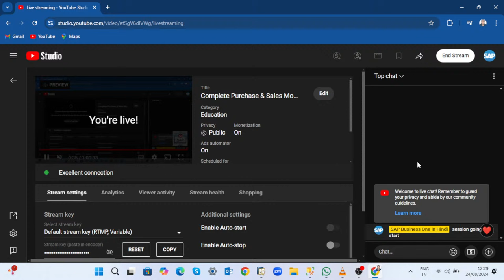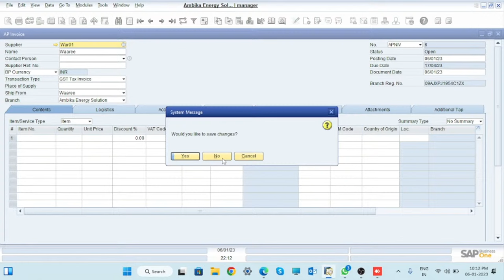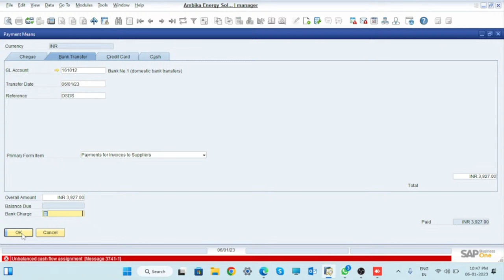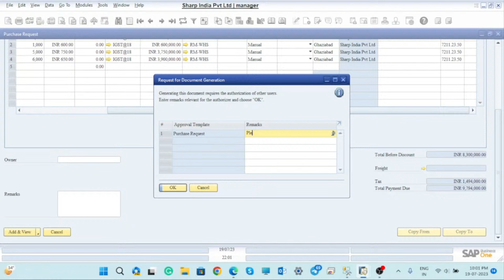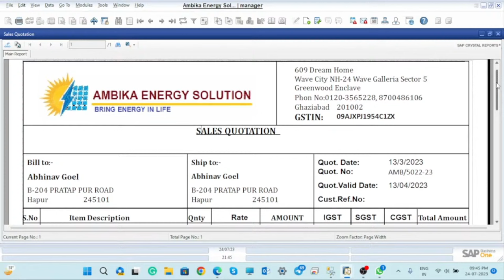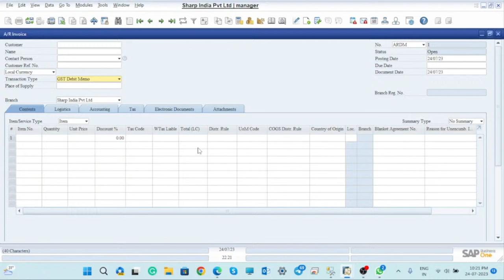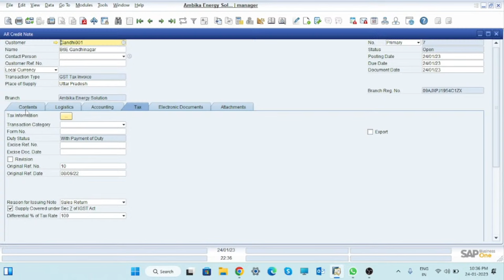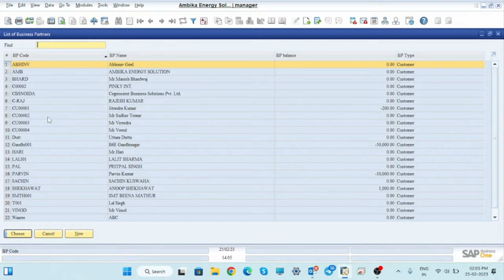The Complete Guide to Purchase and Sales Module in SAP B1 || S-200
Join us LIVE at 12:30 PM for a deep dive into the SAP Business One Purchase A/P & Sales A/R module! Whether you're looking to sharpen your skills or new to SAP Business One, this session is your chance to learn everything you need to know about mastering sales and accounts receivable processes.

We'll guide you step-by-step through creating sales orders, managing invoices, processing payments, and more—essential tools to streamline your business and boost your efficiency. Plus, interact with us live and get your questions answered in real-time!

What You'll Gain:

Expert Insights into the Sales A/R module's key features
Practical Tips for optimizing your sales and financial processes
Live Q&A to clarify your doubts on the spot
Real-World Examples to see how it all comes together
Don’t miss out—set your reminder and be part of the live experience at 10 AM!
How to create a purchase order in SAP Business One
- Create a purchase order
- Add items to the purchase order
- Review the purchase order

How to create a vendor in SAP Business One
- Create a vendor
- Add information to the vendor
- Save the vendor

How to check prices in SAP Business One
- Check prices for items
- Check prices for vendors
- Compare prices

How to approve a purchase order in SAP Business One
- Approve a purchase order
- Reject a purchase order
- Cancel a purchase order

How to print a purchase order in SAP Business One
- Print a purchase order
- Email a purchase order
- Fax a purchase order